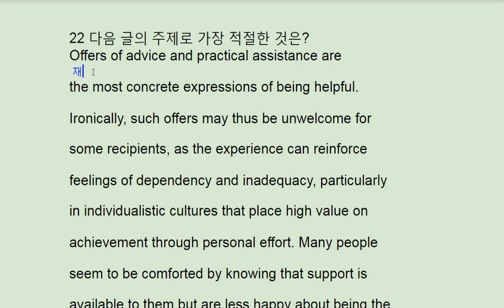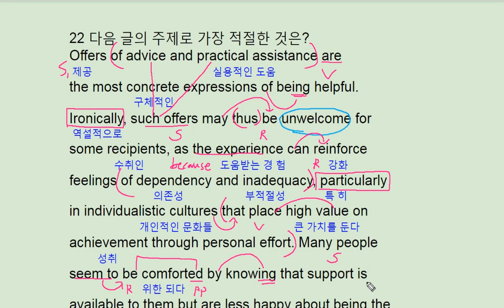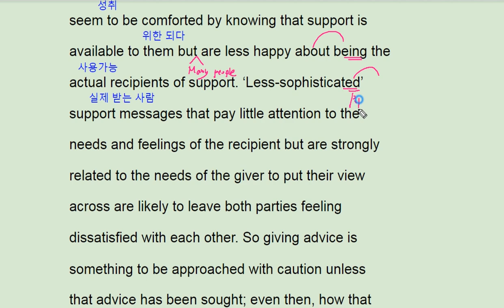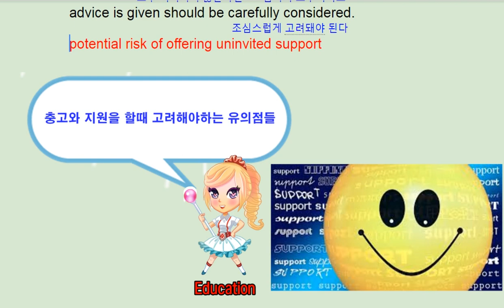2018 수능완성 실전모의고사 2회 22번 - 번개콩 unwanted support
2018 수능완성 실전모의고사 2회 22번 - 번개콩 unwanted support